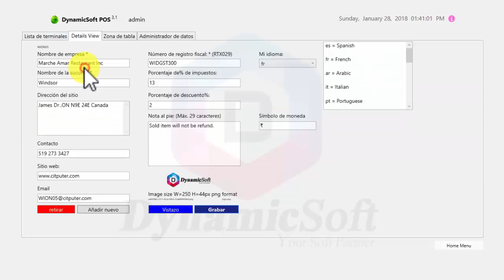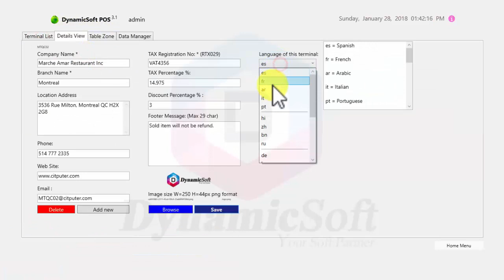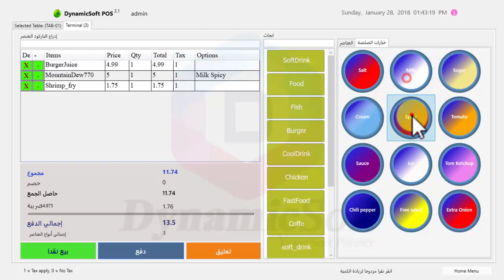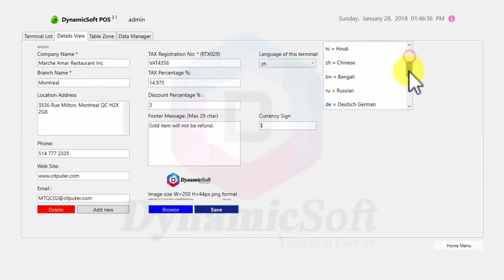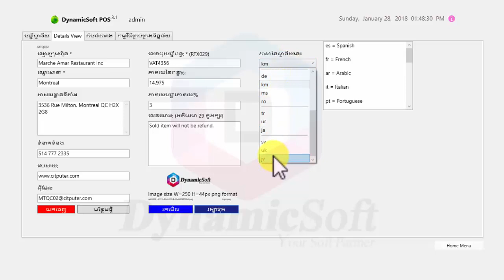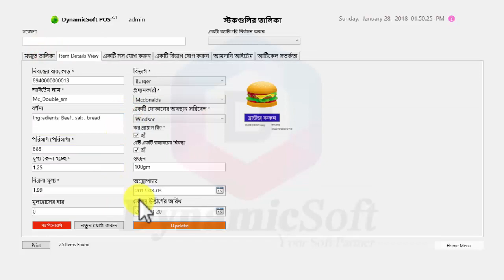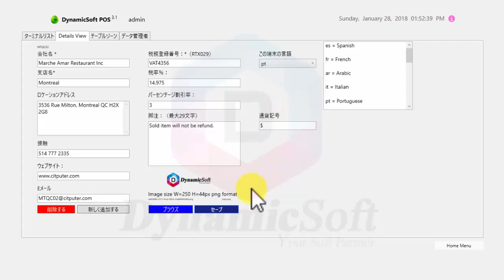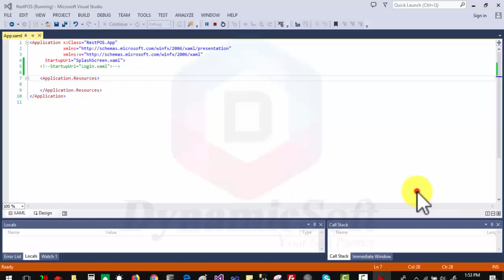Restaurant POS - How to setup your Restaurant point of sale to your native language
Restaurant POS - How to setup Restaurant point of sale to your native language.

Download
SQL Server Version